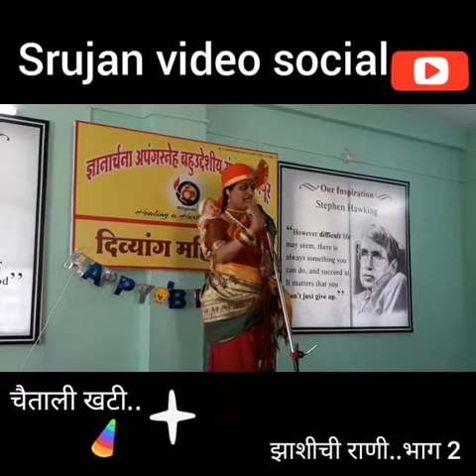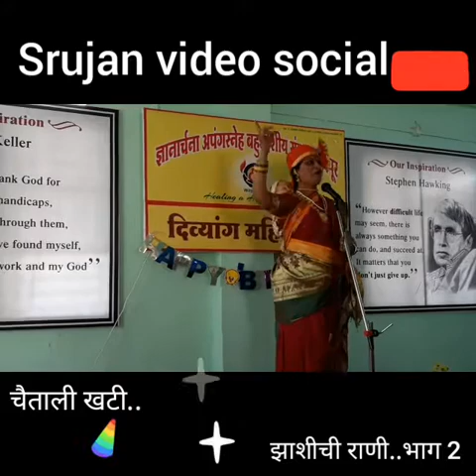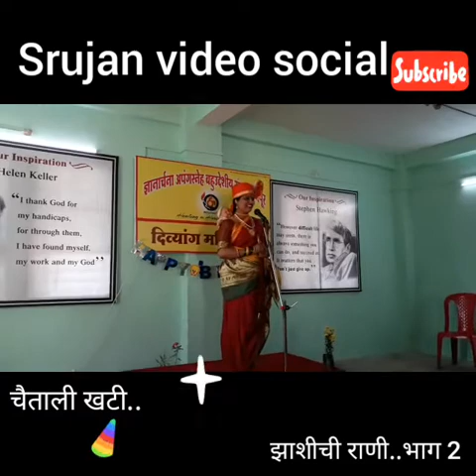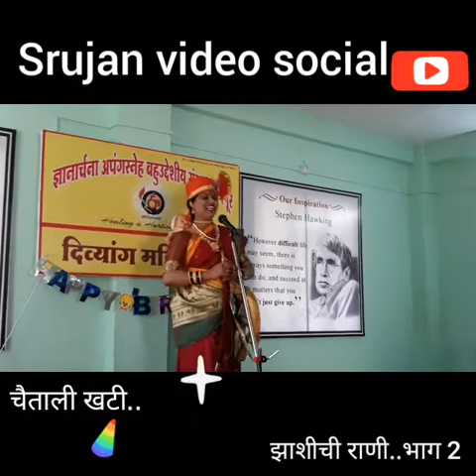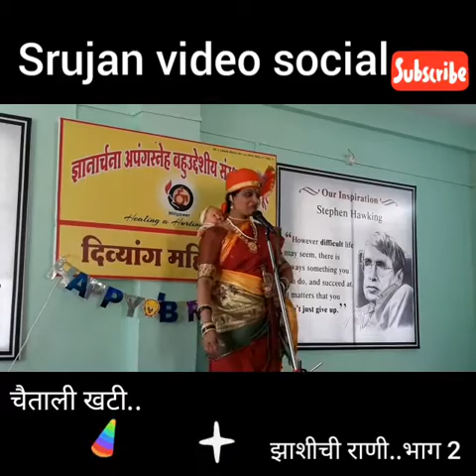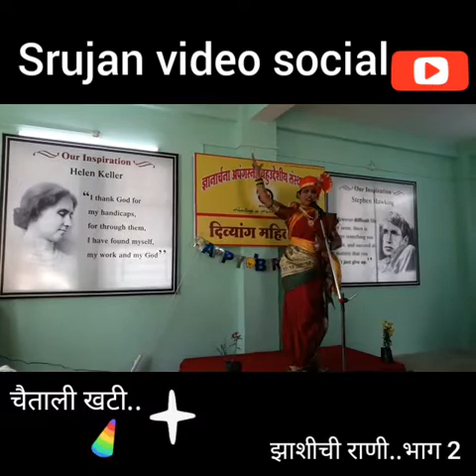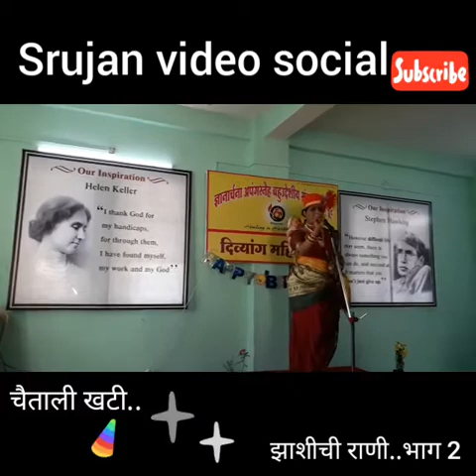Srujan video social...chaitali khati...zashichi rani...part 2